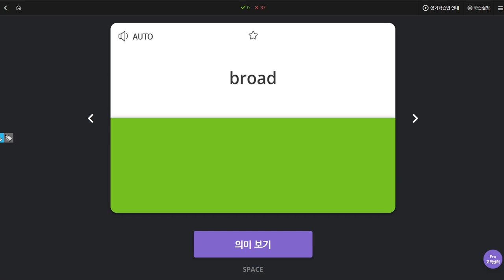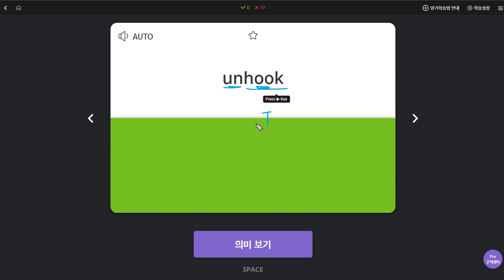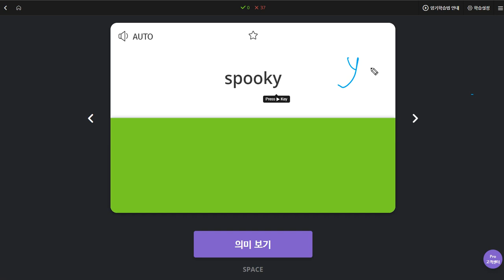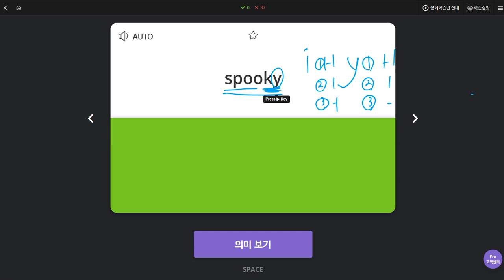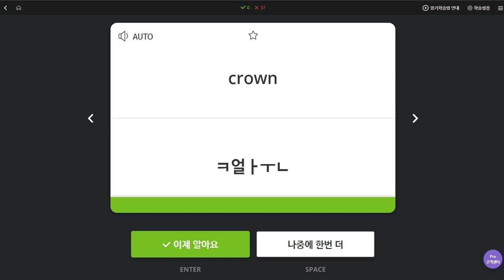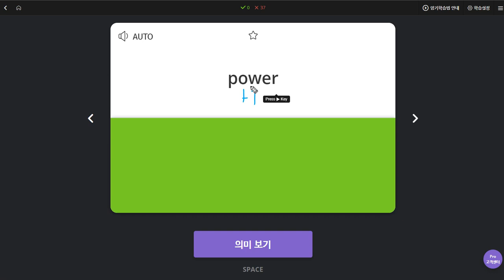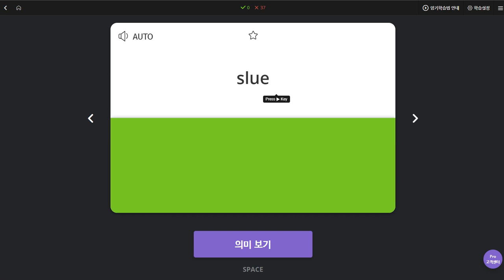신혜리 2019 12 03 일대일